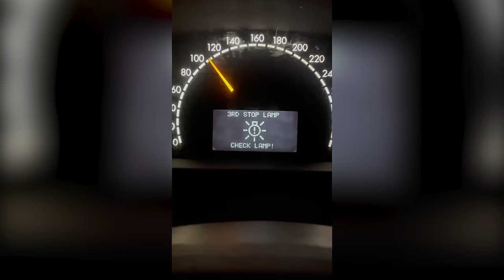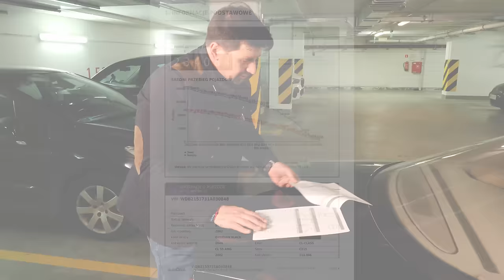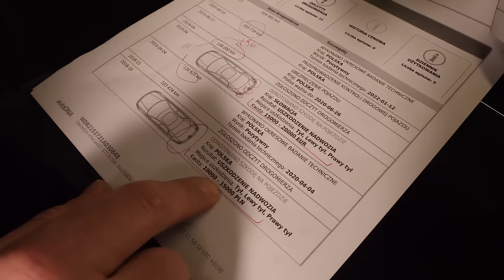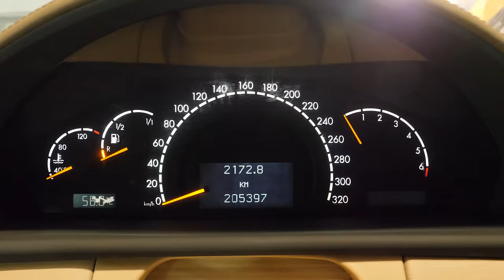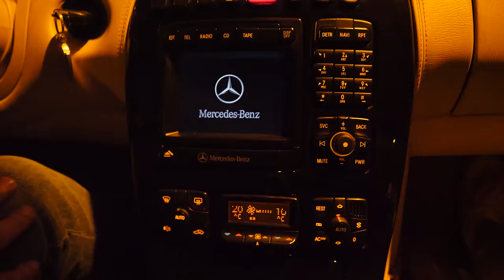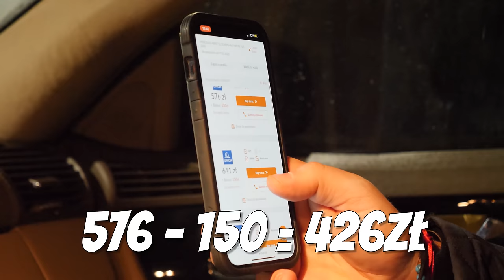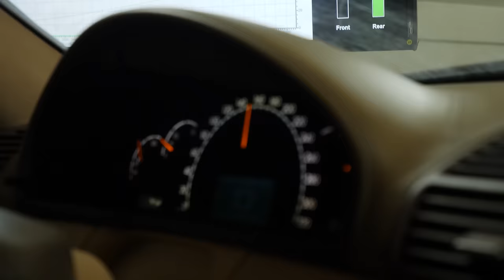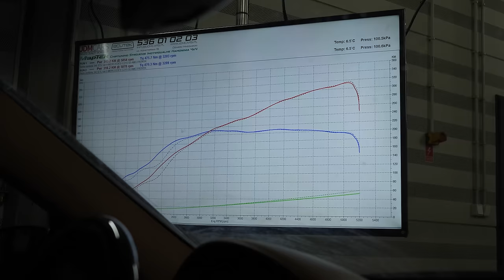Fatalny zakup AMG - Trafiłem na minę! | Auto Historie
pamiętajcie aby sprawdzić kalkulacje swojego samochodu i odebrać bonus 150 PLN!
Nowa seria powstała w odpowiedzi na trudny czas dla miłośników motoryzacji spowodowany obecną sytuacją na świecie. Z uwagi na to, że większość eventów motoryzacyjnych nie odbędzie się w tym trudnym czasie chcę abyśmy dzielili się naszą pasją za pośrednictwem internetu! Mam nadzieje, że docenicie ten pomysł i czekam na Wasze opinie w komentarzach. Dobrej zabawy!

Rabat od autoDNA - 20% na zakup całego koszyka w autoDNA
Aby skorzystać z rabatu należy zakupić raport (raporty) autoDNA korzystając ze specjalnego linku (tylko wtedy zadziała!)
Kody ważne są do 30 września 2022 r.

Materiał zawiera lokowanie